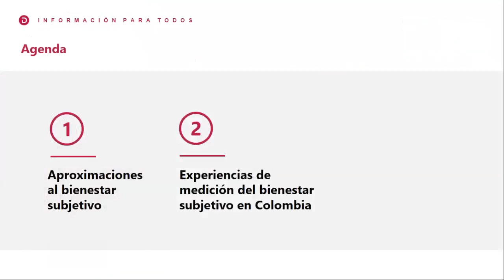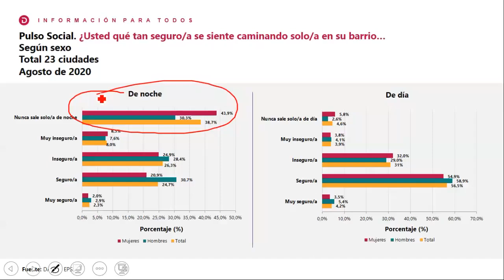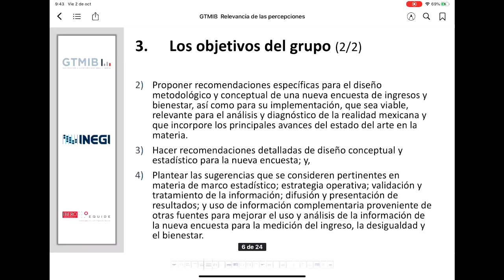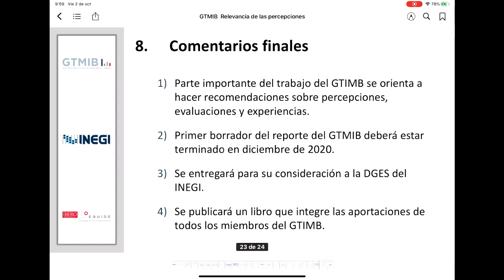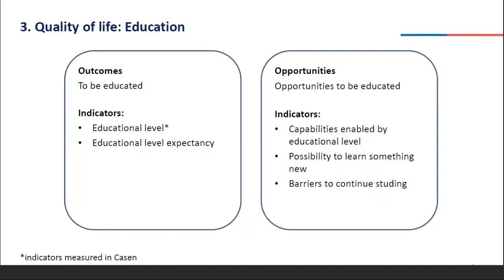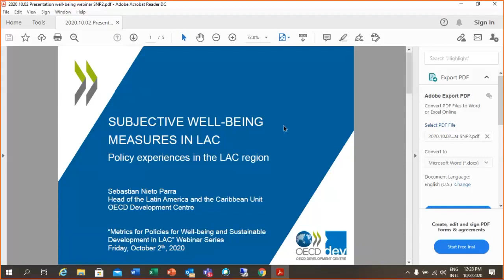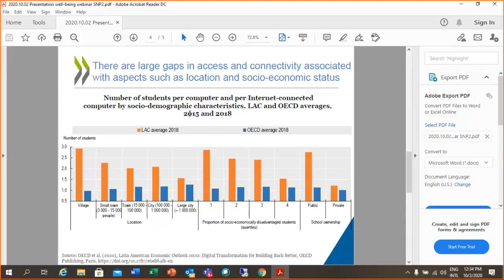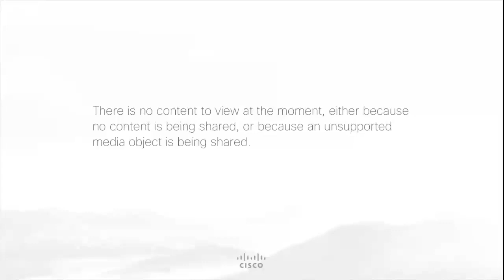Webinar Experiencias de los países de la región de América Latina y el Caribe (02.10.2020)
Organizado por el Centro de Desarrollo de la OCDE, la CEPAL y la Comisión Europea